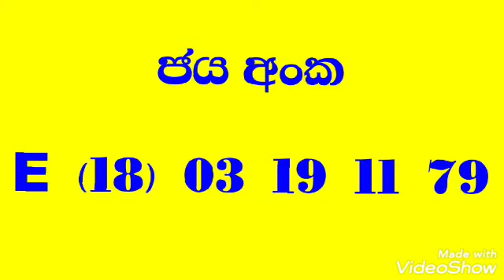Mega Power 884 | Mega power 2021/08/14 | Lottery Result today | මෙගා පවර් 884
Mega Power 884
Mega power 2021/08/14
Lottery Result today
මෙගා පවර් 884